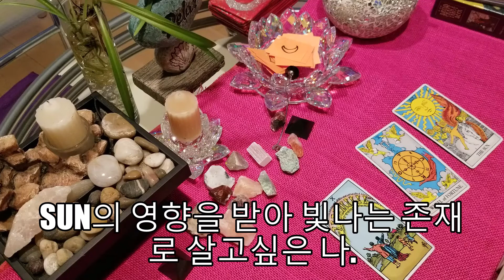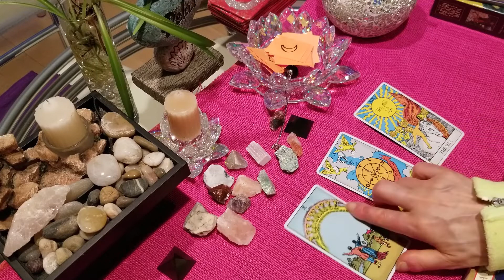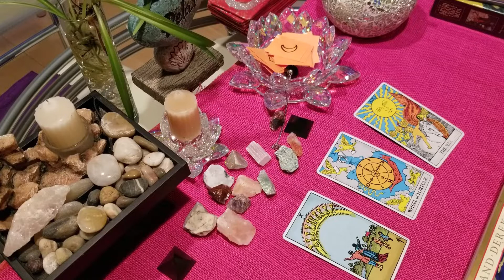일요일 태생. 태양의 기운으로 강하게 태어나 늘 타인의 관심을 한몸에 받아야 만족하는 나.